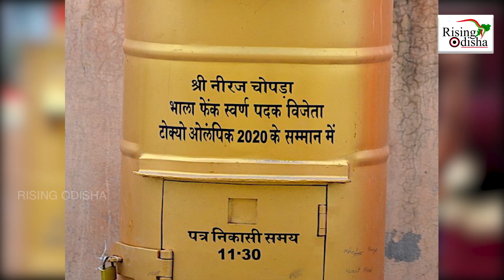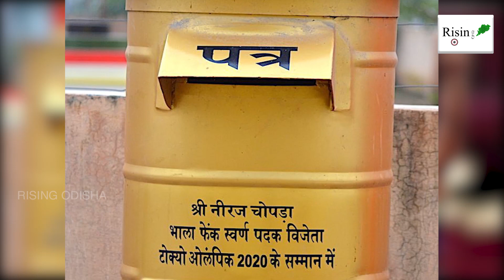Neeraj Chopra Honored By Indian Post Office With Golden Letter Box | ନୀରଜଙ୍କ ଗାଁରେ ସୁନାର ପୋଷ୍ଟ ବକ୍ସ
The Indian Post Office honoured the Olympic gold medalist Neeraj Chopra with a golden letterbox in his hometown of Khandra in Panipat.